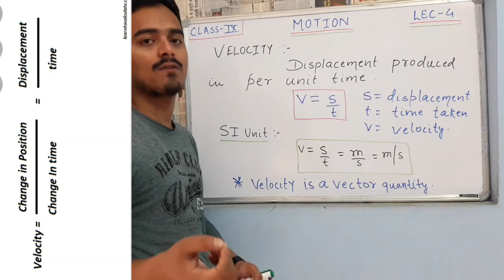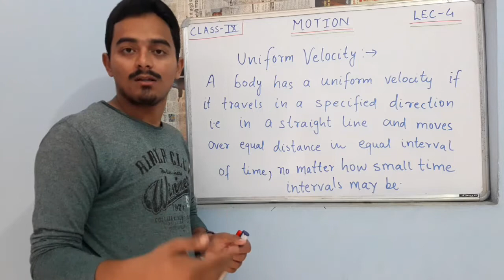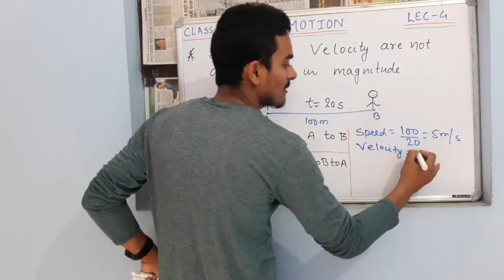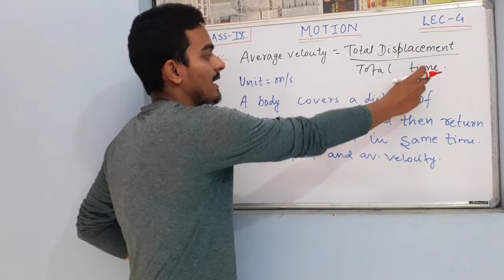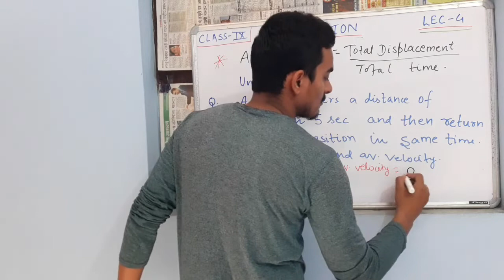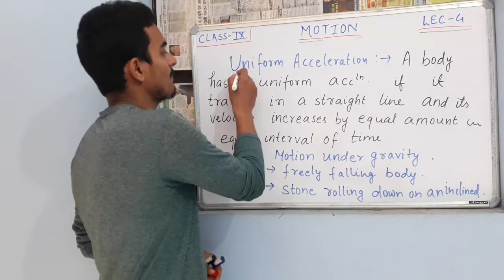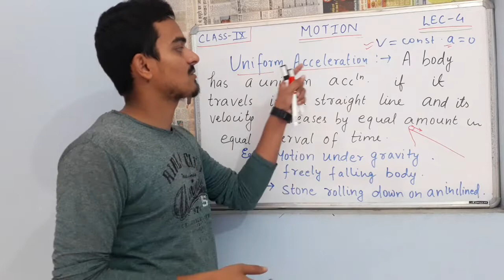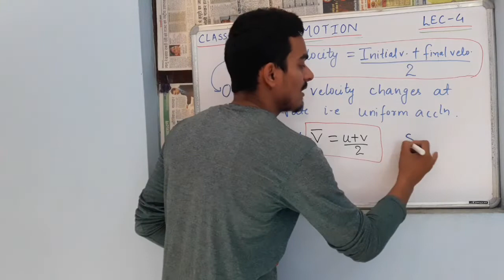MOTION LECTURE 4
Velocity and Acceleration
Amazing connepts and
Examples